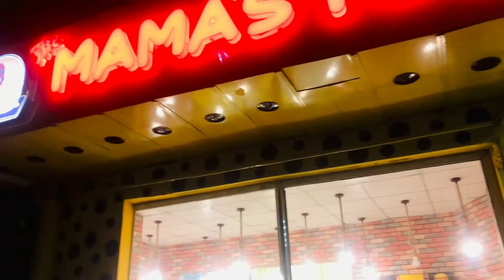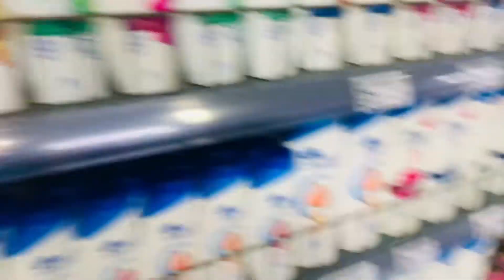Friday night enjoy in City -//zeeshan Masood vlog//-